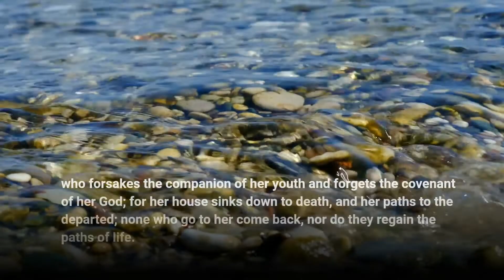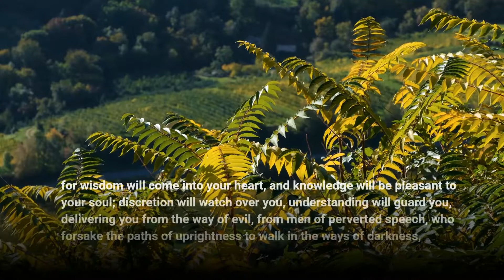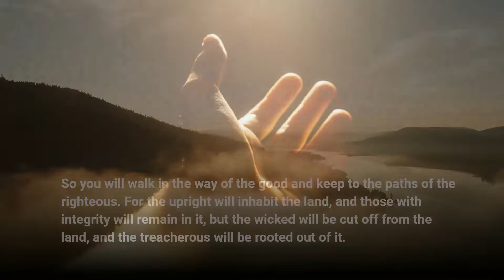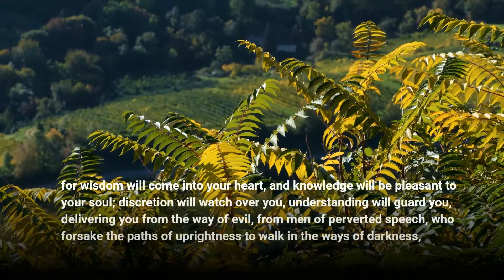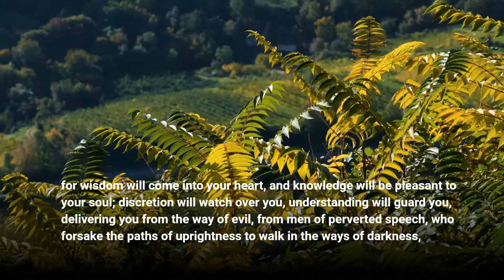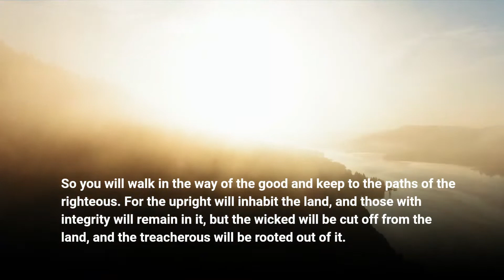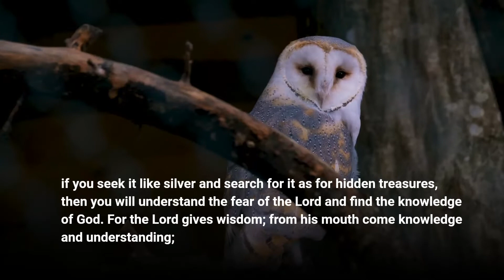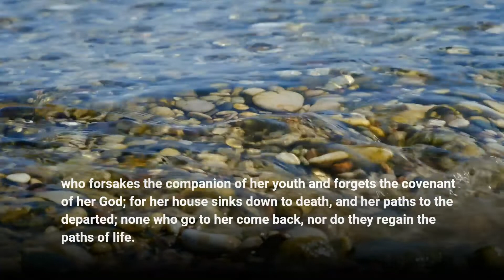Proverbs 2 | Living Truth